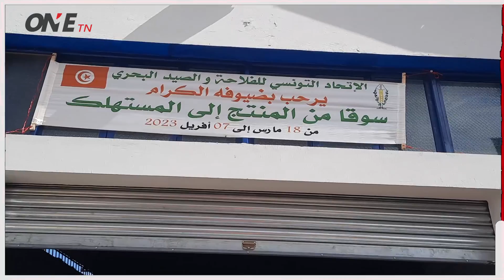♦️ العاصمة ... التونسيون يقبلون بكثافة على سوق من المنتج الى المستهلك#مواكبات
♦️ العاصمة ... التونسيون يقبلون بكثافة على سوق من المنتج الى المستهلك